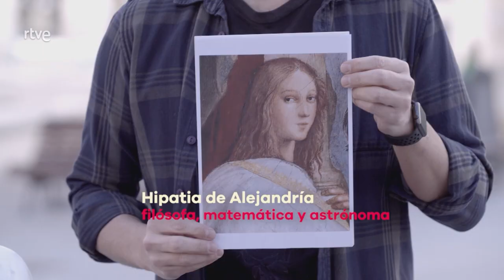El Palabrista | Deslenguados | La2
Xosé Castro nos descubre diferentes vocablos esta vez referidos al mundo científico.